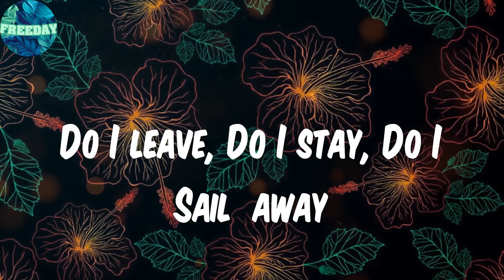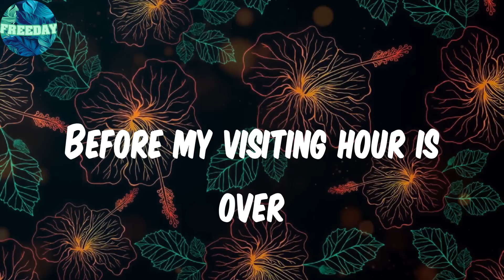Gibrilville (Lyrics) - can of soda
Lyrics:
let me get a can of coca cola
M&m and a can of soda
Before my visit hour is over
Sometimes I had a bar of sneakers
Prison bars
up in Essex
J  Cole signed to hova
Weezy up in rikers
Drake became a rappers
Like Stone boy and Shatta
Manifest, moved from America
Wanlov, broke up with Ahmeda
We cut a album
That joint was fire
Drug dealer, car dealer
Need a makeover
Trying to get released
Under supervision
picked up  for deportation
cuffs on a plane Was a superstition
Like a black  panther
Charged with sedition
Babes let me get A can of soda
I’m locked up
On a judges order
I’m locked up
deeper than  black In the Diaspora
Deeper than rap Back in Africa
I’m Black, she's white, Like  jungle fever
Do I leave, Do I stay, Do I Sail  away
like a  ship
We all have had shifts
Kings wear chains
So We all wear chains
Working in the kitchen
Like a cook, I hit the shower
Before my visit hour
5 o’clock and I hear my number
Open the door, Yells the officer
Talking to control
Up in the towers
Security clearance
I can feel her prescience
Before my visiting hour is over
I’m locked up
I’m locked up
I had to tell my brother
David Brizuela
We Sat on the table Across from each other
Man I remember With a can soda
It was the middle of summer
She was soft like water
4 of July  she was  headed To Australia
Before she got back
I called  her number
Collection Like my reflection
We had a connection
Let me get a can of soda